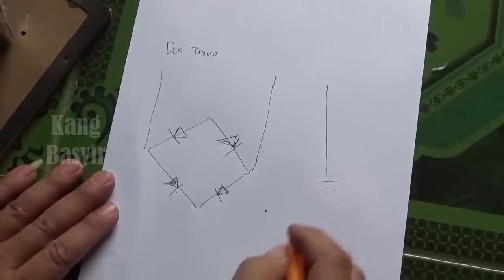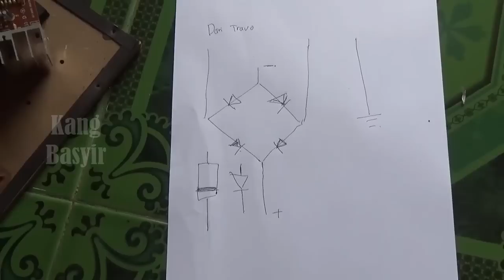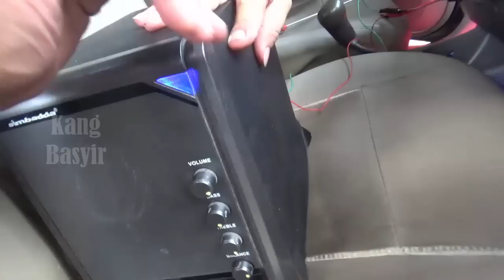CARA MERUBAH SPEAKER AKTIF MENJADI SUBWOOFER MOBIL (ARUS AC MENJADI DC) - Creative Ideas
CARA MERUBAH SPEAKER AKTIF MENJADI SUBWOOFER MOBIL ARUS AC MENJADI DC

Hallo sobat kang Basyir OTW,